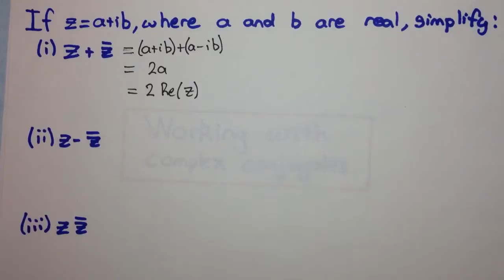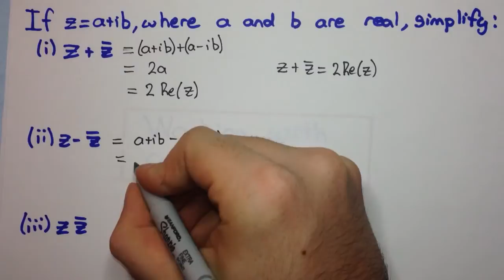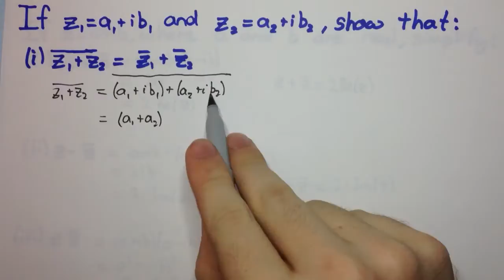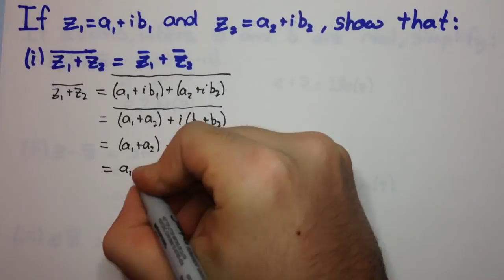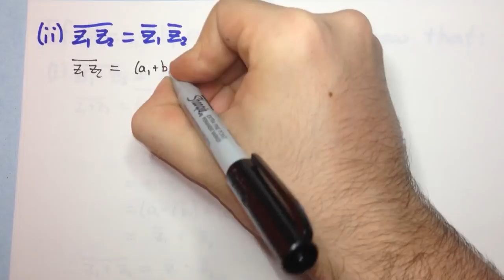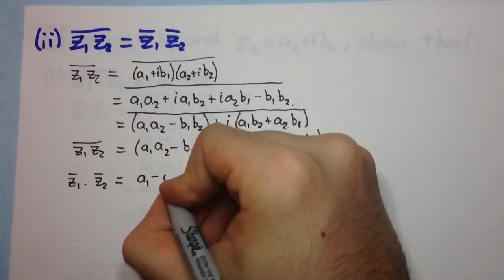HSC Maths Ext2 - Complex Numbers - Working with the Complex Conjugate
Welcome to my HSC 4 Unit maths: Complex Numbers series. In this video we learn more about the complex conjugate and some of its properties.